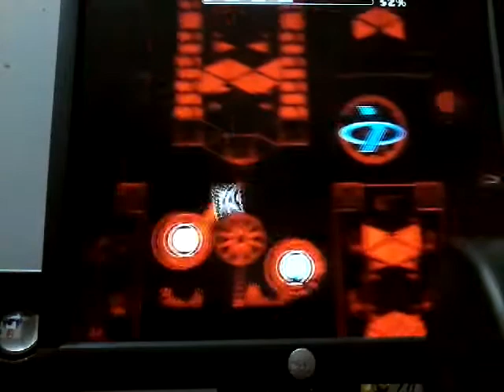[75 Hz] Geometry Dash Bloodbath 42-100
Wow, I'm so close.
Also Geometry Dash always runs at 75 Hz on my computer. Sorry about the mix up :P